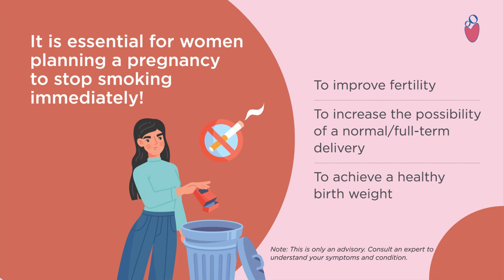Things You Didn't Know | The Impact of Smoking on Fertility and Pregnancy | Motherhood Hospitals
Discover the sobering reality of how smoking affects fertility and pregnancy outcomes. Both male and female smokers face decreased chances of conception and increased risks of miscarriage. Smoking compromises egg quality and heightens the risk of miscarriage. Quitting smoking is crucial for improving fertility, increasing the likelihood of a full-term birth, and achieving a healthy birth weight. Join us as we delve into the critical importance of quitting smoking for the journey towards parenthood."